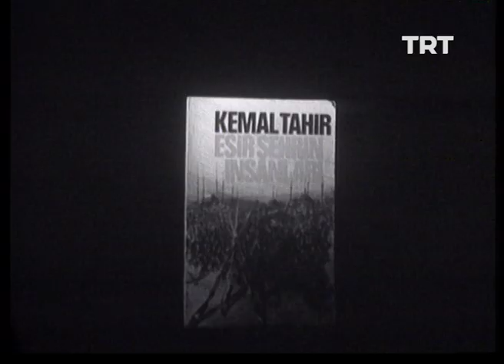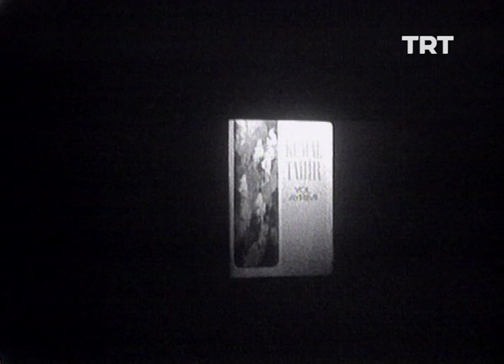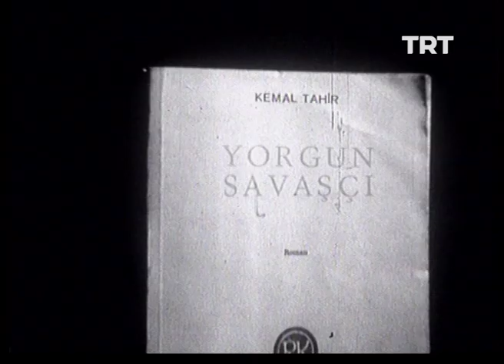Kemal Tahir | TRT Arşiv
Türk edebiyatının en üretken roman yazarlarından Kemal Tahir, TRT Arşiv'de.